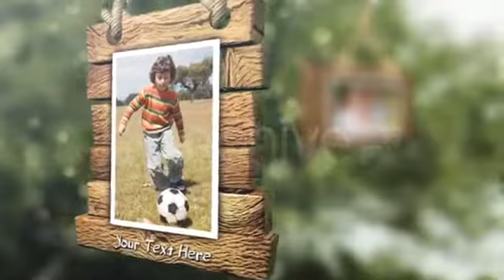12 Demo - Slideshow 15 años, bodas, cumpleaños, etc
Un detalle que hace la Diferiencia...
dependiendo de la Cantidad de fotos es la duracion del video...!
eCoStudios